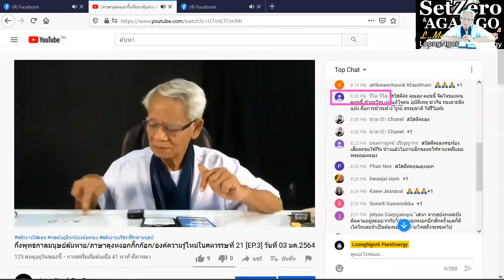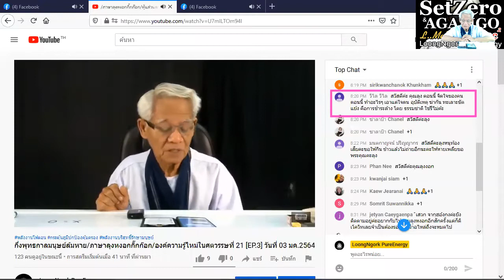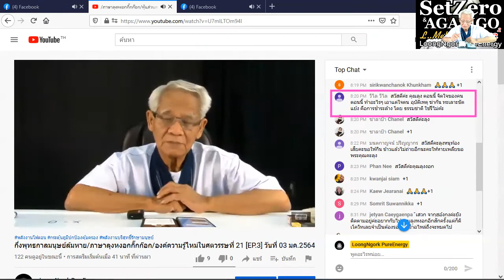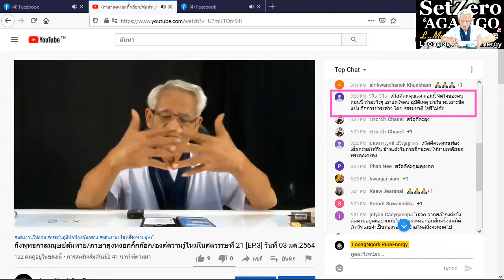อย่าจริงจังมาก /ภาษาลุงหงอกกิ๊กก๊อก/องค์ความรู้ไหม่ในศตวรรษที่ 21 [EP.3] วันที่ 03 มค. 2564